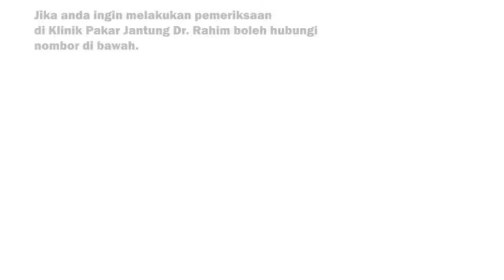𝗧𝗔𝗡𝗬𝗔 𝗝𝗔𝗡𝗧𝗨𝗡𝗚 𝗔𝗡𝗗𝗔 : 𝗔𝗦𝗔𝗣 𝗥𝗢𝗞𝗢𝗞 𝗬𝗔𝗡𝗚 𝗠𝗘𝗠𝗔𝗧𝗜𝗞𝗔𝗡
𝐀𝐍𝐃𝐀 𝐊𝐄𝐍𝐀𝐋 𝐒𝐄𝐒𝐈𝐀𝐏𝐀 𝐘𝐀𝐍𝐆 𝐌𝐄𝐌𝐏𝐔𝐍𝐘𝐀𝐈 𝐌𝐀𝐒𝐀𝐋𝐀𝐇 𝐁𝐄𝐑𝐊𝐀𝐈𝐓𝐀𝐍 𝐉𝐀𝐍𝐓𝐔𝐍𝐆!!!
❌SENGSARA AKIBAT KOMPLIKASI SAKIT JANTUNG
❌MEREKA YANG BIMBANG TENTANG MASA DEPAN
❌MEREKA YANG TAK BOLEH TIDUR MALAM KERANA MEMIKIRKAN NASIB  AKIBAT SAKIT JANTUNG?
❌MEREKA YANG BIMBANG KEHILANGAN ORANG TERSAYANG???
 ❤️❤️𝐊𝐀𝐌𝐈 𝐒𝐄𝐃𝐈𝐀 𝐌𝐄𝐌𝐁𝐀𝐍𝐓𝐔 𝐀𝐍𝐃𝐀❤️
𝐊𝐋𝐈𝐍𝐈𝐊 𝐏𝐀𝐊𝐀𝐑 𝐉𝐀𝐍𝐓𝐔𝐍𝐆 𝐃𝐑 𝐑𝐀𝐇𝐈𝐌.
✅ Diagnosis CEPAT dalam masa hanya satu jam sahaja
✅ Diagnosis TEPAT
✅ Pakar Jantung berpengalaman
✅ Selesa macam rumah sendiri
✅ Peralatan Lengkap:
𝟭) 𝗘𝗖𝗚
𝟮) 𝗘𝗖𝗛𝗢
𝟯) 𝗦𝗧𝗥𝗘𝗦𝗦 𝗧𝗘𝗦𝗧
𝟰) 𝗦𝗧𝗥𝗘𝗦𝗦 𝗘𝗖𝗛𝗢
𝟱) 𝗖𝗢𝗡𝗦𝗨𝗟𝗧𝗔𝗧𝗜𝗢𝗡
𝟲) 𝗨𝗝𝗜𝗔𝗡 𝗗𝗔𝗥𝗔𝗛
✅Rawatan Berkesan
Klik link di bawah untuk temujanji sekarang!

Untuk sebarang pertanyaan, sila call KkPJDR:
𝐀𝐃𝐀 𝐋𝐀𝐆𝐈!
𝐀𝐍𝐃𝐀 𝐌𝐀𝐇𝐔 𝐋𝐄𝐁𝐈𝐇 𝐁𝐀𝐍𝐘𝐀𝐊 𝐈𝐍𝐅𝐎 𝐓𝐄𝐍𝐓𝐀𝐍𝐆 𝐒𝐀𝐊𝐈𝐓 𝐉𝐀𝐍𝐓𝐔𝐍𝐆 ?